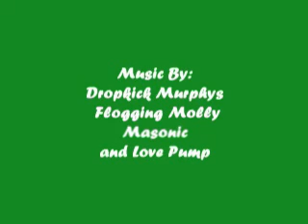Pluckers St. Patty's Day Party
This video is from our huge St. Patrick's Day party at the Round Rock store!  We had a ton of Irish fueled fun including Music by Masonic, Matt Deaton and Front Porch Texas and the 80's cover explosion, Love Pump.